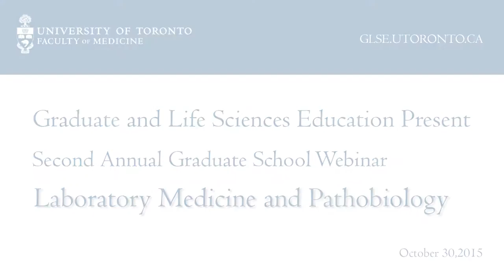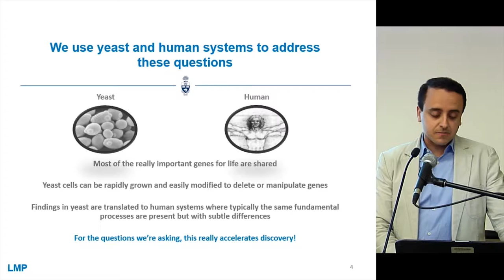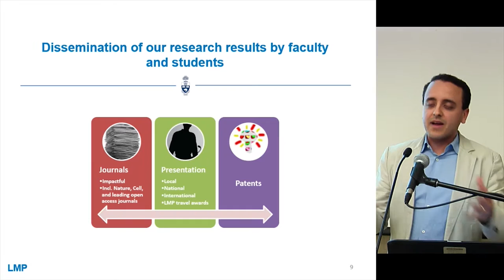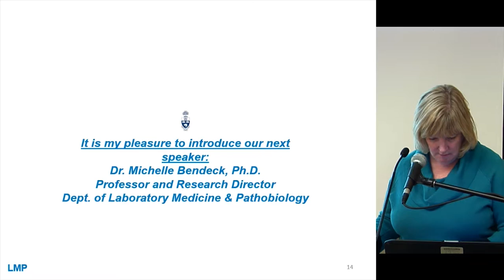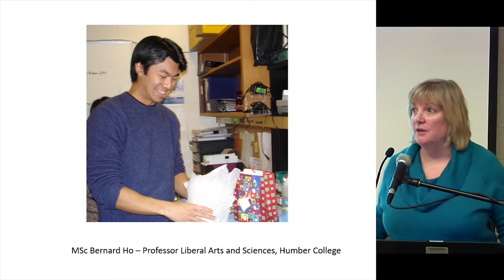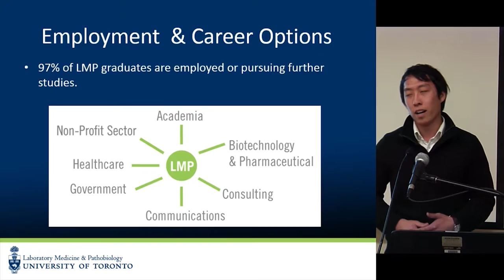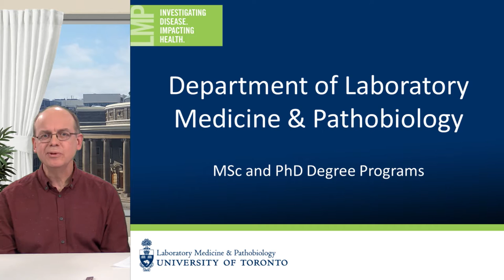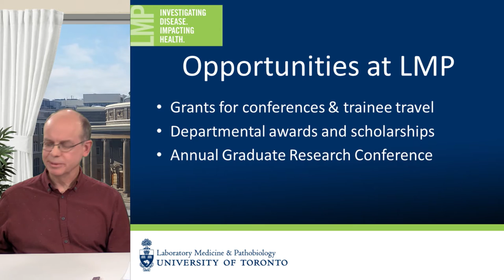Laboratory Medicine and Pathobiology Graduate Programs Webinar, Faculty of Medicine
Second Annual Interactive Graduate School Webinar hosted by Graduate and Life Sciences Education. Learn more about the graduate programs (MSc & PhD) in the department of Laboratory Medicine and Pathobiology at the Faculty of Medicine, University of Toronto. Please visit glse.utoronto.ca for more information.